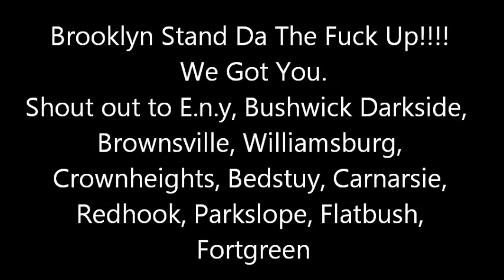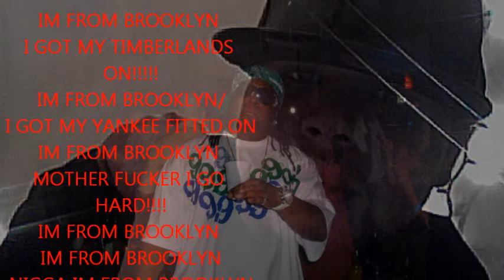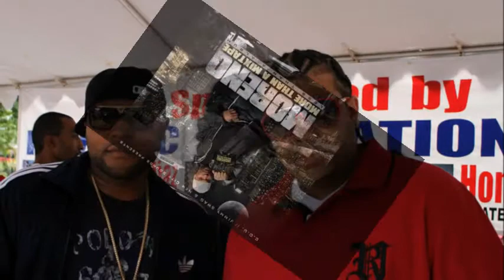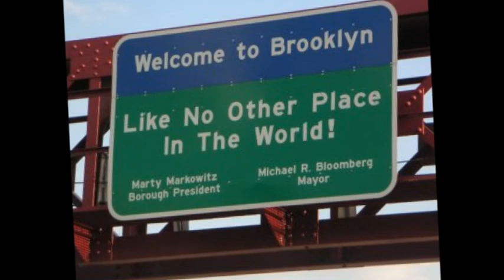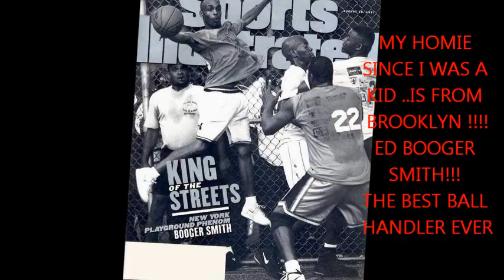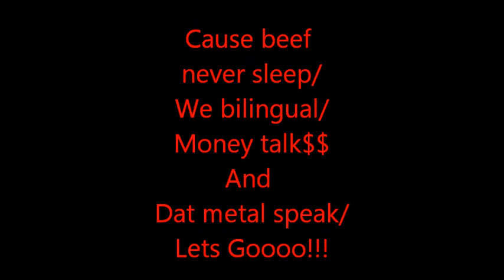Im from Brooklyn Feat Jimmy the gent Conway, Choice, Dios Moreno, Sloon, Ree-up, Bigface Dollars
All pics and scenes and concepts were directed and edited by Ree-Up himself